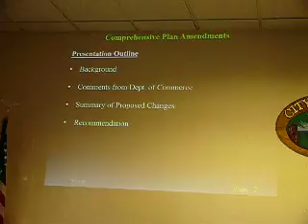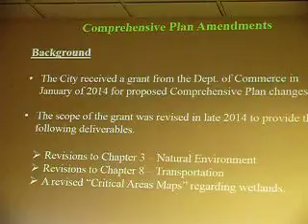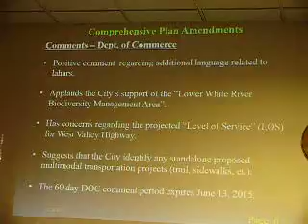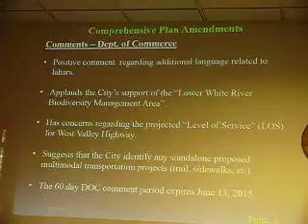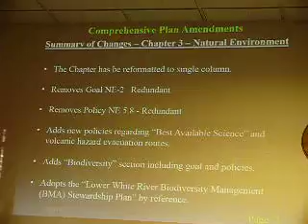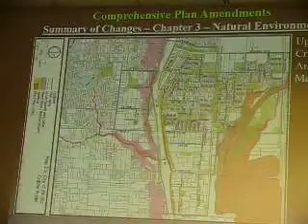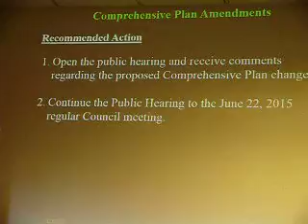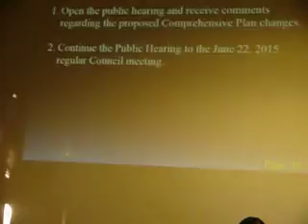6 8 15 Part 3 Comp Plan Public Hearing-Natural Environment & Transportation Updates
Within the Council Meeting, a Public Hearing is held to take comments on the City's 2015 Update of it's Comprehensive Plan"s Natural Environment and Transportation Chapters. The Text of the Update, staff report, and written comments received prior to June 8th, are available on the City /060815_complete_agenda.pdf